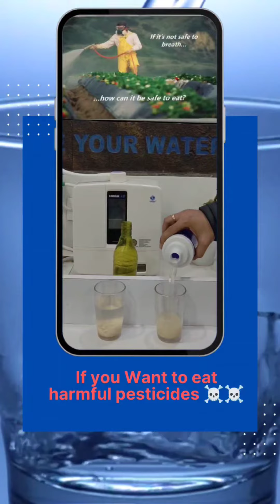FOUR REASONS WHY KANGEN WATER IS NEEDED...